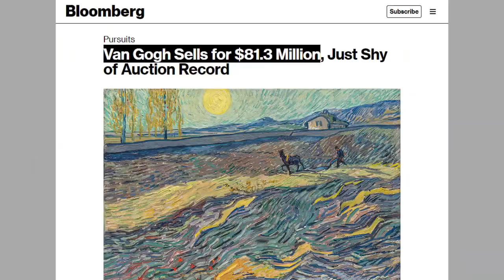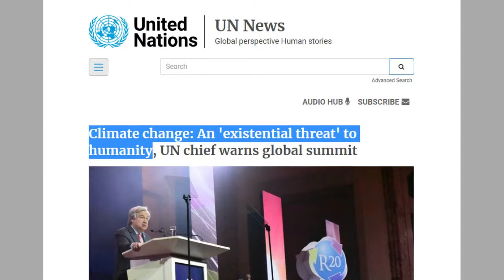My reaction to the VanGoghSunflowers action, from an artist perspective.